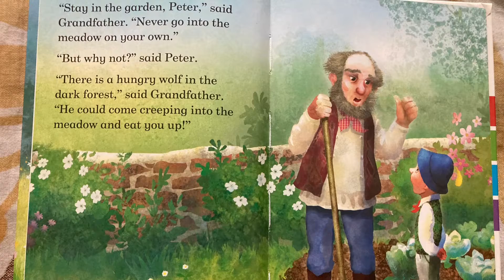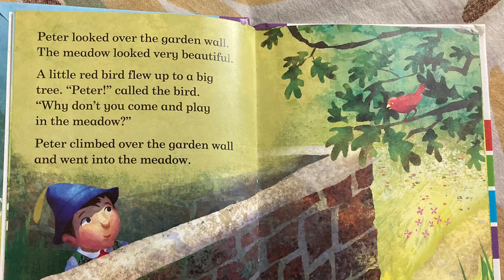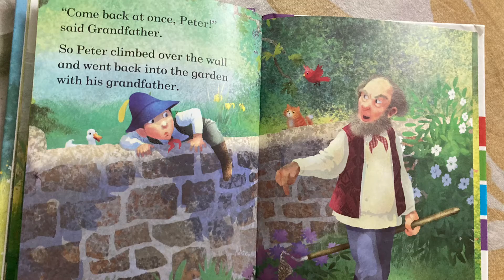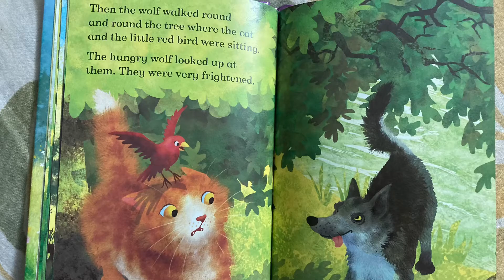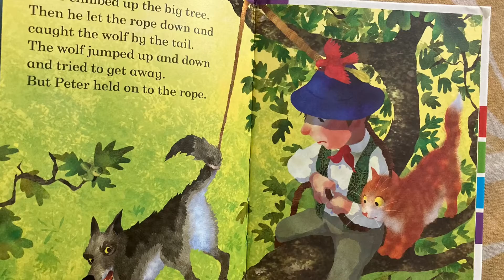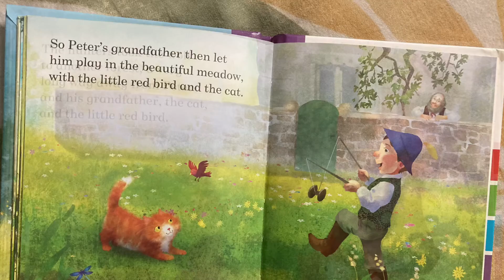Peter and the wolf story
Read it yourself, short story for kids